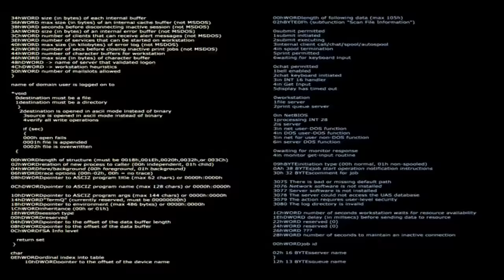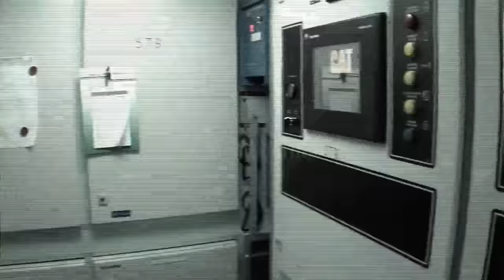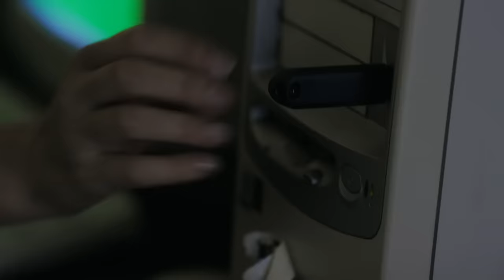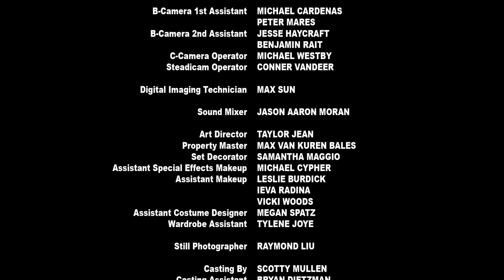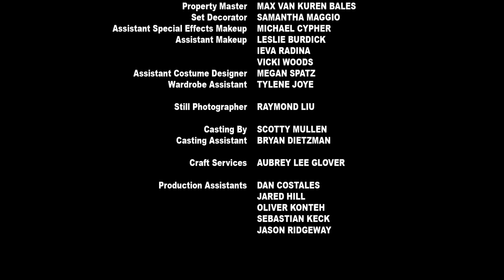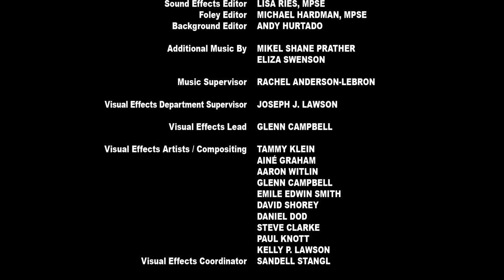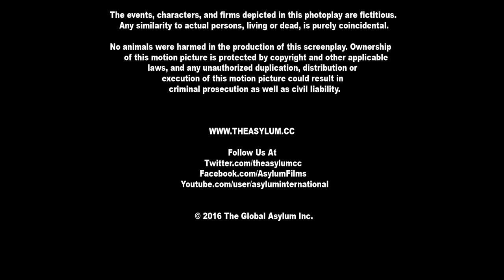La Isla de los Muertos (Película Completa)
Un escuadrón militar viaja hasta una isla desierta en el Pacífico para poner a salvo varios archivos secretos relacionados con una epidemia de muertos vivientes. Una vez allí tendrán que hacer frente no sólo a una horda de zombis, sino también al único humano que permanece con vida: un científico que tiene sus propios planes para el futuro de la humanidad.